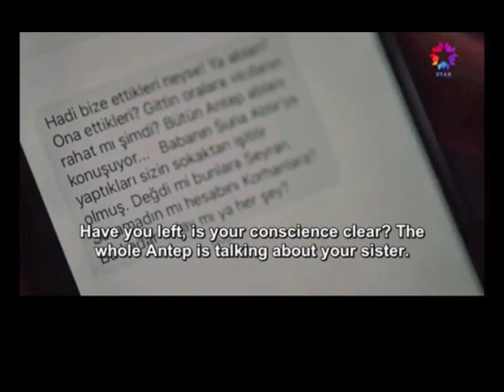Yali capkini english subtitle